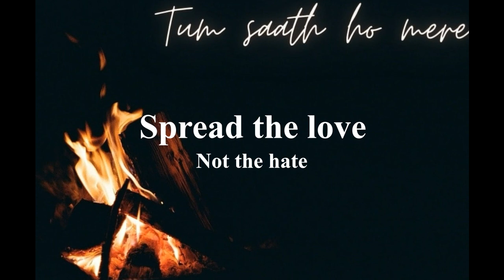SPADE | Tum Saath ho mere | OFFICIAL AUDIO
Singer/Lyrics by SPADE
Mix master by SPADE
Prod.by Luxenour beats

Hey guys i am back with another track
In this song you feel the chill vibes all things are said in this songs are imaginenation don't take seriously